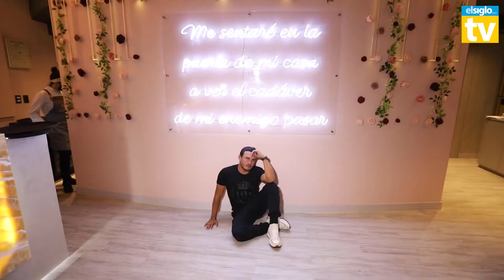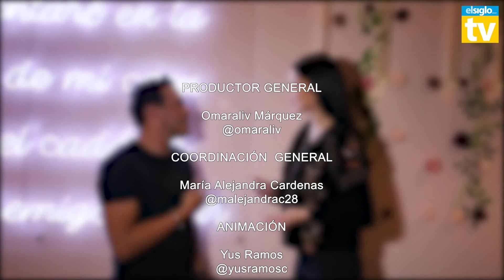Entrevista Giovanni Laguna el estilistas de las estrellas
El afamado estilista de las estrellas @giovannilagunaa
Nos contó todo acerca de sus inicios , trabajos artísticos,futuros proyectos y cuáles has sido sus mayores retos a nivel profesional y emocional.
Una conversación que estuvo bastante amena con nuestra animadora @yusramos
No se pierdan esta increíble entrevista.